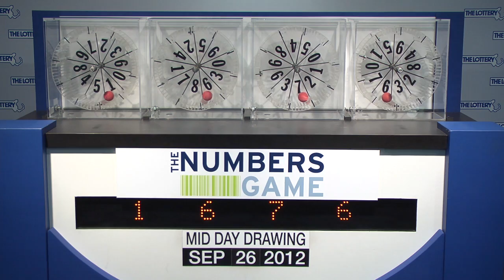Midday Numbers Game Drawing: Wednesday, September 26, 2012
The official winning numbers in the Mass. State Lottery's Midday Numbers Game Drawing for Wednesday, September 26, 2012 are: 1-6-7-6